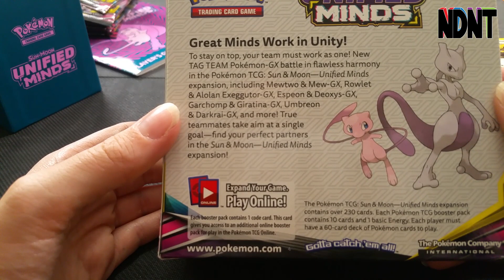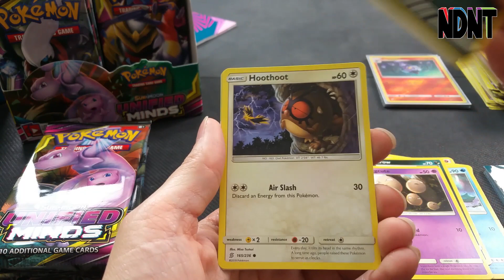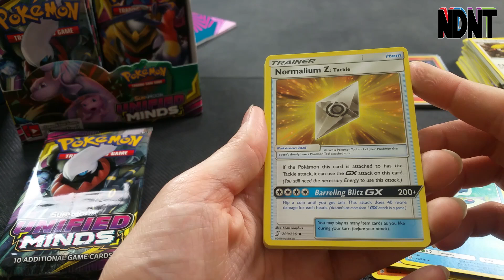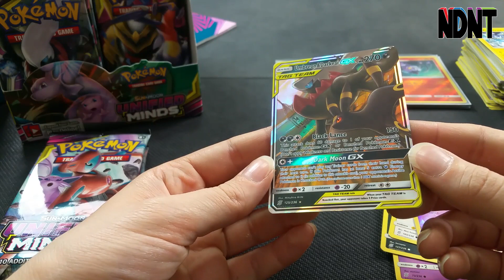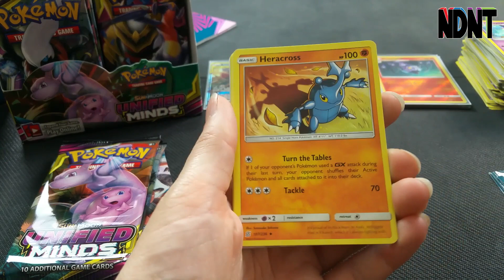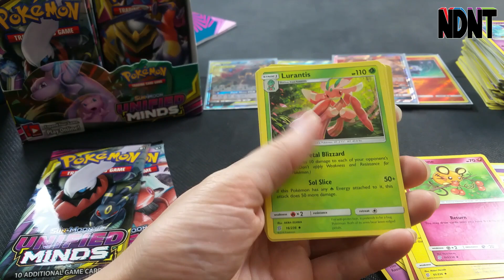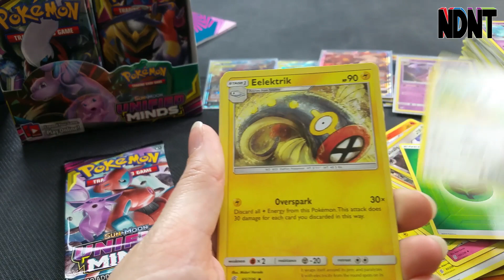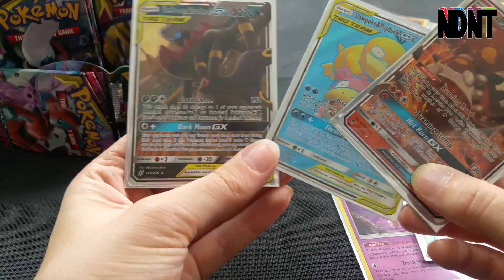Pokemon Unified Minds Booster opening LittleMissCross part 1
After opening the Elite trainer box I have beautiful sleeves which I've used a lot more while opening the first quarter of this booster!! Much better luck but still looking for those 3 tag teams

Top 4 wishlist:
Mewtwo & Mew-GX
Espeon & Deoxys-GX
Garchomp & Giratina-GX
Blue's Tactics (Full art) - GOT IT!!!